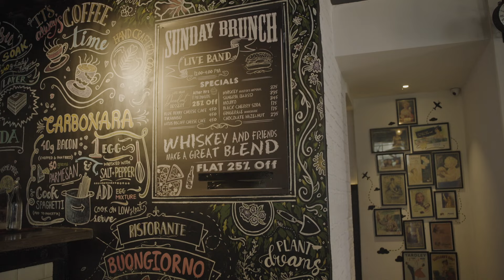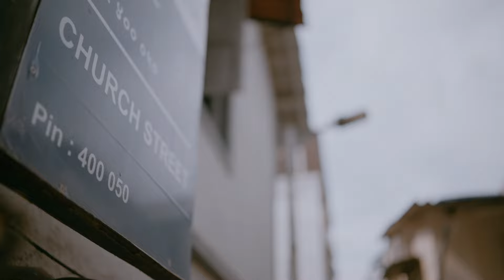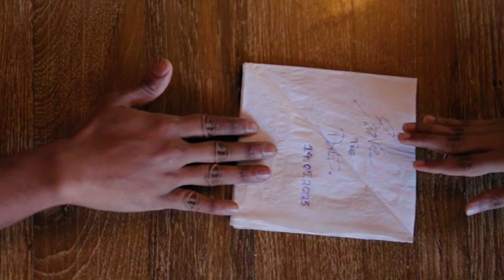Save The Date| Sijin Shija| SijinkiShija preweddingshoot| 14.05.2023| Mudhal Nee Mudivum Nee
"Their love is the stuff of movies. Save the date and be a part of Shija and Sijin's love story on 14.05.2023! 🎥 WeddingCinematography SaveTheDateVideo BrideAndGroom"
Venue- St. Thomas Orthodox Syrian Church, Malad.

Brought to you exclusively by @cynosureweddings.

Cynosure Studio
Kharghar